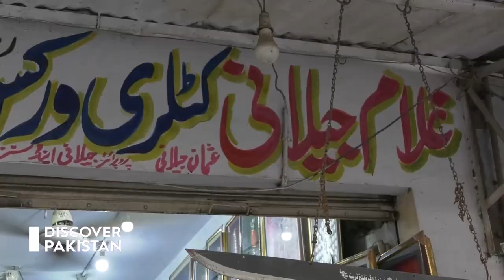Wazirabad Drone Shots | Watch Beauty of the City where Imran Khan Issue is Going On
Nowadays Wazirabad is in the news because unfortunate incident happened during PTI's long march. But apart from the political ruckus, this city has a rich history and unmatched beauty. There are several historical monuments in this city. Be sure to watch Wazirabad in a different point of view.